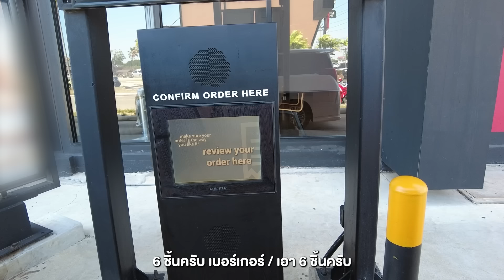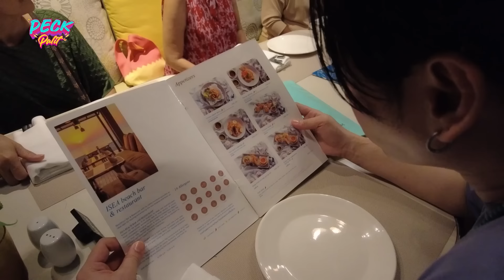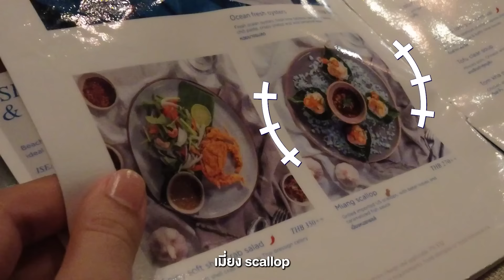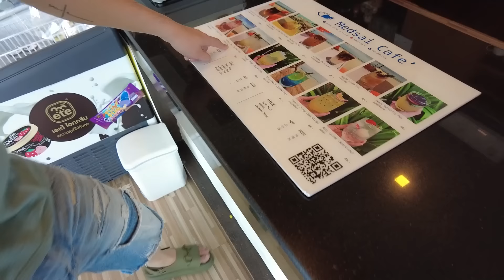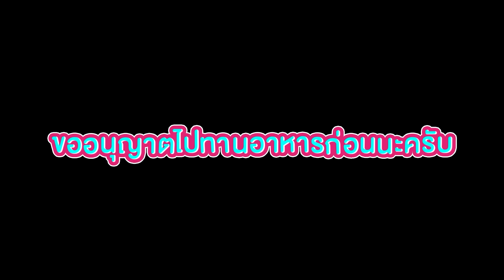Vlog | วันสบายๆพักกายพักใจที่ชะอำ "เป๊ก ผลิตโชค"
🎥 VLOG | วันสบายๆพักกายพักใจที่ชะอำ